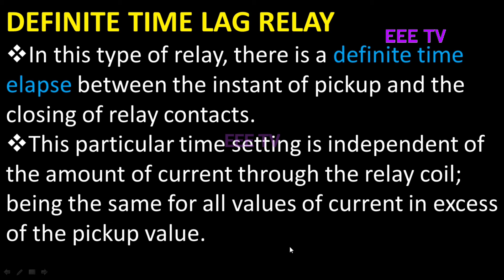DEFINITE TIME LAG RELAY|தமிழில்|IN TAMIL